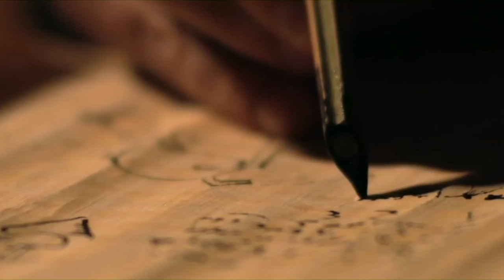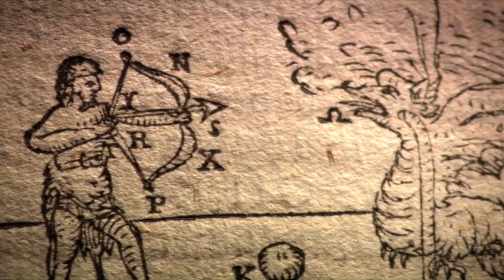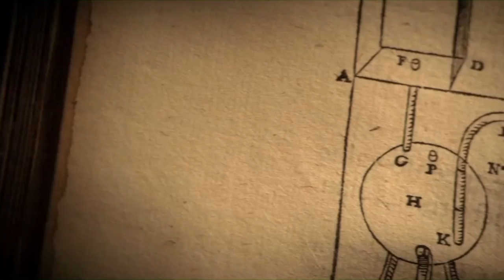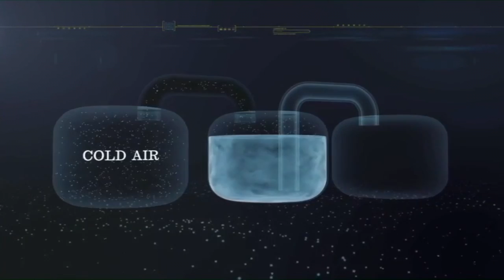An amazing Roman penknife & the ancient genius Heron of Alexandria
Clips from Ancient Impossible, on H2 History Channel. Prepare to be amazed by the skill and ingenuity of the Ancients!